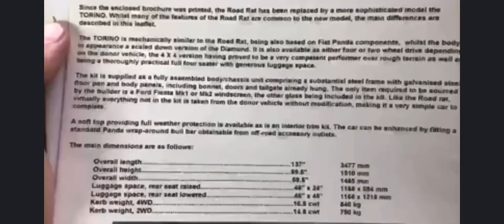Finding and buying a NCF Torino in the wilds of the Forrest of dean . Fiat panda based kit car